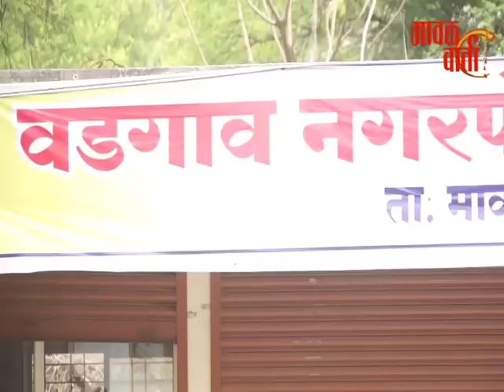मावळ वार्ता | वडगाव नगरपचायत नगराध्यक्ष पदाची माळ कुणाच्या गळ्यात पडणार.